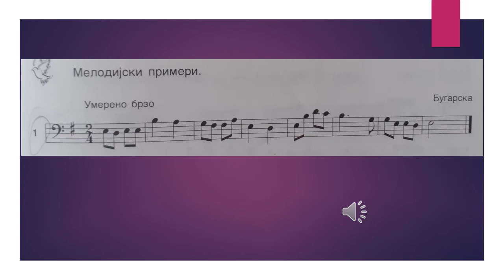Drugi razred melodijska vezba e mol 25 03 2021